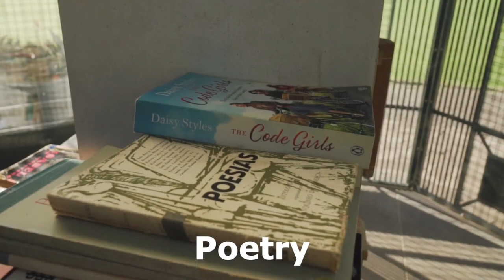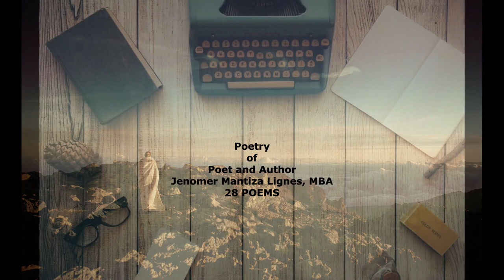Audiobook | 28 Poems | US English Male | Author Jenomer Mantiza Lignes, MBA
Acknowledgments and Gratitude: Music & Video by mixkit and Photo by unsplash.
My book 28 Poems written in both English and Arabic combined in one book with 96 pages is already available for pre-order as debut launching and or publication on the 30th of September 2022.

Blurb: Poetry is a God-given gift. Time to share it with the whole world to bring back all the praises and glory to His Almighty name.

My deep gratitude for your kind support.

Best Regards,
Jenomer Lignes
Author

Poetry28PoemsAudiobook | Your glee is our enterprise.
Education | Literature | Research | Entertainment

EMERGING AUTHOR
Mr. Jenomer Mantiza Lignes, MBA

Jenomer Mantiza Lignes is a poet, writer, and author of a new poetry rhyme book, entitled “28 Poems”. A unique poetry book in history that has ever been created. Interesting short stories that will captivate the reader’s senses. Relatable storylines that will inspire us to stay in a higher frequency and create renewable positive energy. Poetry is a God-given gift. Time to share it with the whole world to bring back all the praises and glory to His Almighty name.
Jeno graduated with a degree in Bachelor of Science in Accountancy from the University of Mindanao in Davao City, Philippines. Graduated with Honors “Most Promising” Award in Master of Business Administration at the Arab Institute for Accountants and Legal in Dubai, United Arab Emirates. Certificate of Completion for Becoming a Six Sigma Black Belt, Master Digital Marketing, and Master Digital Transformation at LinkedIn Learning.

He is an investor and a successful serial entrepreneur in both the eCommerce and publishing industries. A leading online shopping store for software, digital, electronics, arts, fashion, travel, entertainment, education, health, fintech, eBooks, games, toys, other products, and services in Dubai, UAE. Author of “28 Poems” and Partner at Austin Macauley Publishers UAE in Sharjah, UAE. YouTube Content Entrepreneur at 28 Poems – Poetry and Blue Ai – Top. A Former Fashion Model in the Philippines.

Traveled to Sri Lanka, Armenia, and Georgia to experience other cultures and traditions then realize that we are one in nature. This led to the Publishing of this poetry book to be able to share and contribute not limited to the economic activity. But in making a difference to add value to the creation of a happy community as one world. Has been a reasonable writer and first began creating poetry rhymes in 2004.

Author
Jenomer Mantiza Lignes, MBA
28 Poems

01 The Pearl 07-March-2004
02 Unknown 11-March-2004
03 Conqueror 16-March-2004
04 Heart 18-March-2004
05 Music 20-March-2004
06 Love 21-March-2004
07 Life 21-March-2004
08 Art 24-March-2004
09 Tears of Joy 28-March-2004
10 Beacon 30-March-2004
11 Tavern 04-April-2004
12 Conclusion 08-April-2004
13 “Chef’s Delight” 10-April-2004
14 Paradise 14-April-2004
15 Evolution 21-April-2004
16 Time Gear 26-April-2004
17 Rainbow 10-May-2004
18 Dubai 17-May-2004
19 Butterfly 28-September-2004
20 Lignes 30-November-2004
21 Poetry 10-January-2005
22 An Endless Love 28-October-2005
23 You and I 14-November-2005
24 The Mistletoe 11-December-2005
25 Thank you 20-January-2006
26 From Emptiness to Blessings 15-May-2006
27 Rain 06-March-2007
28 Isolation 11-April-2007

Featured Poetry:

Love

Heroes are born
In different kinds of mourn
Just to exile and burn
The roaring and deceiving horn.
They were given the apple pie
Just to catch and tie
But they refuse and die
The truth will prevail instead of a lie.
Day and night they fight
Just to give honor to their insight
On what they believed is right
By their great divine might.
The defeated hatred
Was no longer manifested
And it was treated
As a living dead.

Dubai

Plains and Mountains of sand
With Camels walking around
Surviving the heat of the land
While searching for a pond.
And now buildings are rising
Surpassing all that is missing
Opportunities are coming
And it is overwhelming.
Sand storm is wrapping the place
Indicating a weather change face
Just like a wind of change case
From desert to elite metropolis pace.
Looking back to the past
Memories will last
While developments are fast
And spreading a broadcast.

Message from the Poet and Author of 28 Poems Poetry Book.

"Discover your potential by identifying your passion, enrich it, share it, make a difference, earn your legacy, and it shall be written in history as it should be."